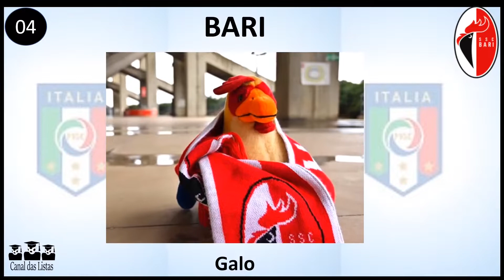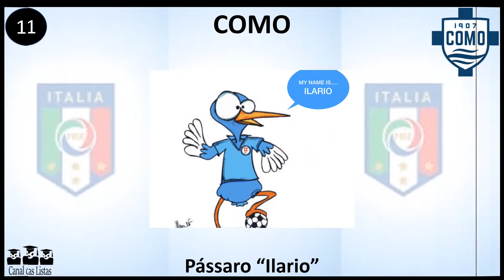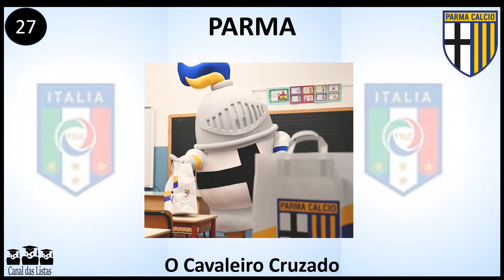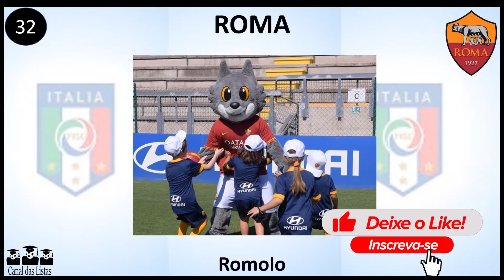MASCOTES DOS TIMES ITALIANOS – 42 MASCOTES DE CLUBES DA ITÁLIA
MASCOTES DOS TIMES DE FUTEBOL DA ITÁLIA
Se você gosta de futebol e do nosso canal, torne-se membro do canal. Custa apenas R$ 2,99/mês - menos que um pirulito! Aí você tem acesso a vídeos exclusivos, feitos somente para os membros do canal, e ainda nos ajuda a continuar com nosso trabalho independente.
CANAL DAS LISTAS
Neste vídeo, você irá conhecer as mascotes de 42 times do futebol italiano.
Estão presentes no vídeo as mascotes dos principais clubes da Itália: Juventus, Milan, Internazionale, Lazio, Napoli, Roma, Atalanta, Bologna, Cagliari, Fiorentina, Udinese, Genoa, Parma, Palermo, Sampdoria, Sassuolo, Torino, Verona e muitos outros.
 Há mascotes de diversos tipos: aves, animais, animais marinhos, personagens, etc. São muito encantadores e fazem um grande sucesso com a criançada. Divirta-se!
Assista aos outros vídeos da série “Mascotes de Futebol”

Mascotes do Futebol italiano, Mascotes dos times da Itália, Mascotes Itália, italia calcio mascots, mascotes dos times italianos, Mascotes de futebol, football mascots, Soccer Mascots, Mascotas de fútbol, Italian footbal mascots, mascotas de los equipos italianas, club mascots, futebol italiano, Campeonato Italiano, Futebol italiano, Canal das Listas, mascotas del clubs de fútbol, cute soccer mascots, animais mascotes, símbolos dos clubes de futebol, mascotes curiosos, mascotes mais fofos do futebol,
Acompanhe nossas redes:
Os espectadores podem assistir vídeos sobre os melhores, maiores, piores, mais vistos ou mais comentados personagens, símbolos e ícones do futebol.
Junte-se ao canal e assista a vídeos novos toda semana.
APOIE O CRIADOR DE CONTEÚDO:
Se você gosta desse tipo de conteúdo, que tal apoiar o canal? Clique no botão “Valeu”, logo abaixo dos vídeos, e demonstre seu apoio com qualquer quantia.
O Canal das Listas agradece pelo seu apreço e pela sua presença!